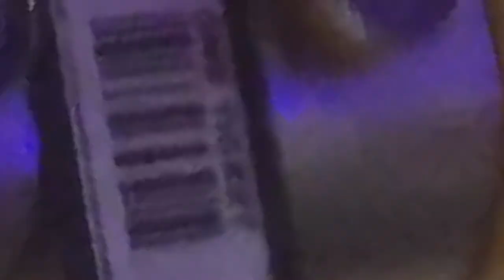필리핀 세부 🇵🇭ㅣCEBU (Short)